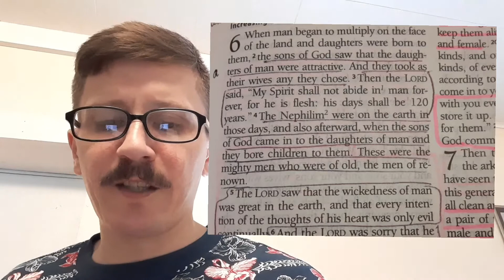Demons & Deities V "Sons of God, Giants, & the Origin of Demons"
Today we take a step back to a rebellion that preceded that of the Tower of Babel and the disinheritance of nations and consider the origin of demonic spirits. It does take some work to get there but it is necessary in obtaining the supernatural worldview of the Bible.

Popular Christian thinkers attribute the rise of demons to an angelic fall. Conversely, fallen angels are demons. But this is wrong because the Bible nowhere states that. A misconception of revelation 12 has led many to this belief. However, there is a better explanation, one of old origins, and a belief espoused by the biblical authors and audience.

God bless🤓🙏